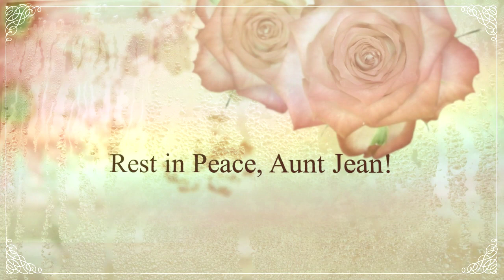In Memory of Jean Duncan 720p5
Latest video containing photos of Aunt Jean.